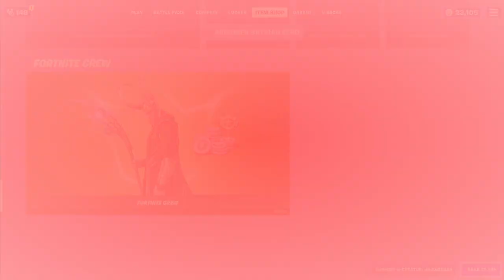FORTNITE | REGRESA LA SKIN DE SPIRE INMORTAL TIENDA DE HOY 15/07/2021.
Aqui les dejamos la Tienda del dia de Hoy 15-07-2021.

TAGS (IGNORAR):
tienda fortnite
skin de thegrefg en directo
skin de thegrefg en la tienda
skin de thegrefg fortnite directo
skin thegrefg fortnite directo
esperando la nueva skin de thegrefg